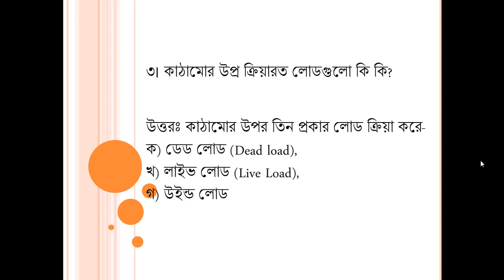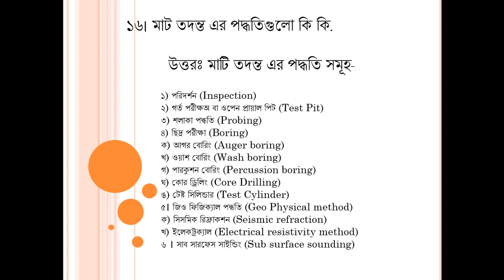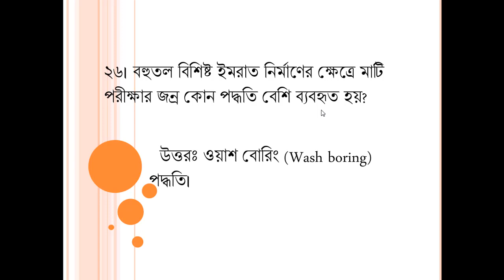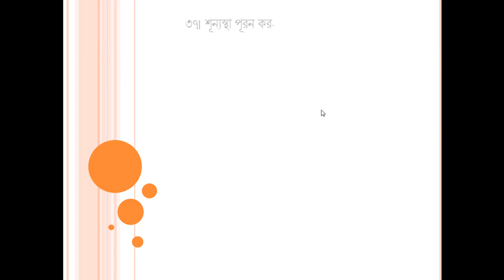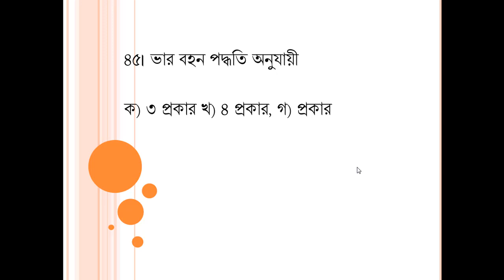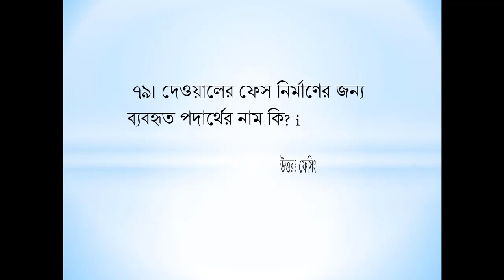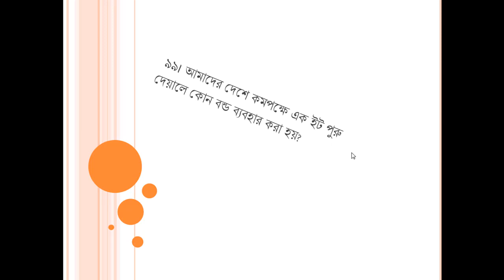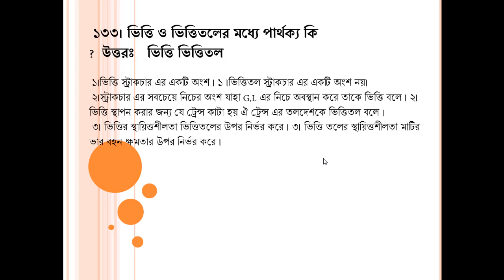Civil Engineer ।। MCQ, Written, Viva ।। চাকুরি প্রস্ততি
সরকারি চাকুরি প্রস্ততি
এই বিষয়ে সহজ ভাষায় বুঝানো হয়েছে। এর ফলে এই ক্লাসটি আশা করি সবাইকে সহজে বুঝতে সতহায়তা করবে।
বিশেষ করে বলতে চাই, নিচে কয়েটি ভিডিও লিঙ্ক দেওয়া আছে । এই ভিডিও গুলি যদি দেখেন, তাহলে তাহলে আমি ১০০% নিশ্চয়তা দিয়ে বলতে পারি “AutoCAD Exam উপর কোন সমস্যা থাকবেনা , ইনশাআল্লাহ।

এই চ্যানেলে আপনি যা যা শিখতে পারবেন- AutoCAD, 2.Electrical CAD 3.Mechanical CAD 4.3Ds Max 5.Estimating 6.E-Tabs 7.Computer Office Application 8.Database 9.Hardware & Networking 10.Graphics 11.Driving 12.Outsourcing & Freelancing. ________________________________________________________________

যোগাযোগ:
মাসকান্দা টেকনিক্যাল মোড় ( সরকারি পলিটেকনিকে সংলগ্ন)
মাসকান্দা,ময়মনসিংহ,ঢাকা ।